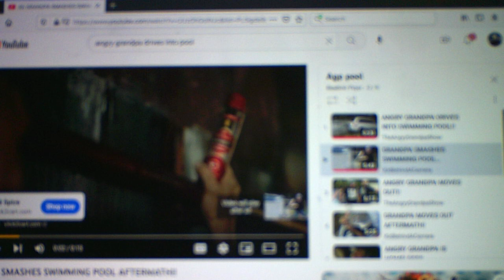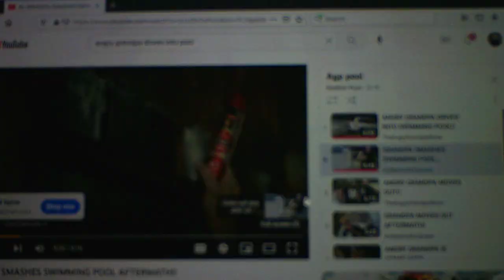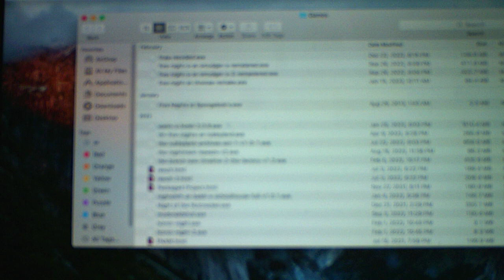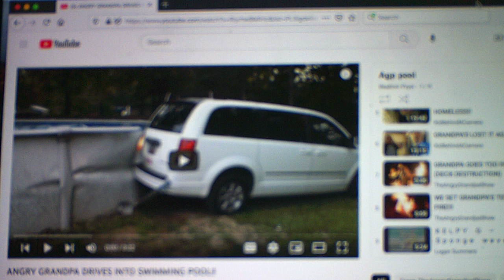Angry Grandpa Drives Into Pool/Aftermath Commentary/Reaction Videos 9’000 Video Special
Here is my 9’000th video